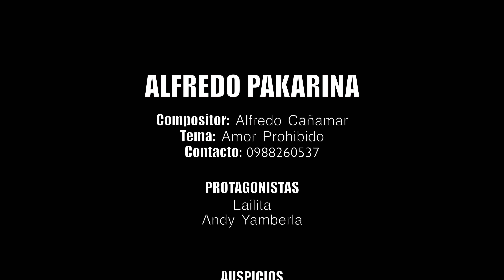Alfredo Cañamar - Amor Prohibido 4k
PRODUCCIÓN MUSICAL
                                      VISION ESTUDIO RECORD
            Grabación, Mezcla y Masterización por Alex Cordova

                           EQUIPO DE PRODUCCION AUDIOVISUAL
                                            VISION ESTUDIO
DIRECCION DE VIDEO: Patricio Cordova
CAMARA: Patricio Cordova
DIRECCION DE FOTOGRAFIA: Alex Cordova
DRONE: Patricio Cordova
EDICIÓN: Patricio Cordova
                            SAN ROQUE - IMABABURA - ECUADOR